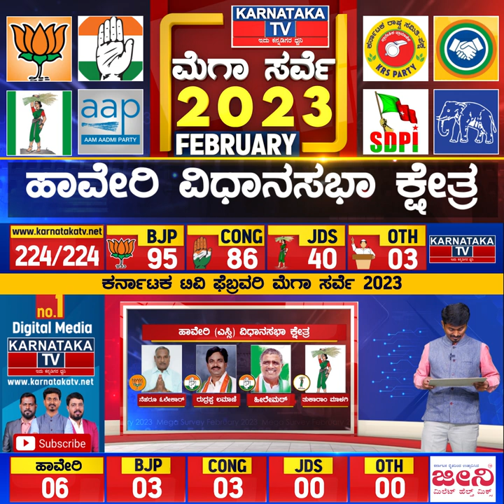Karnataka Election Survey February 2023 | Haveri Constituency | Karnataka News